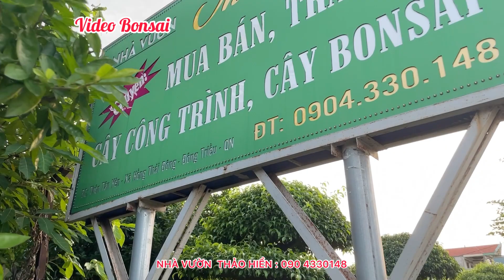VD : THĂM VƯỜN THẢO HIỀN - ĐÔNG TRIỀU - QUẢNG NINH